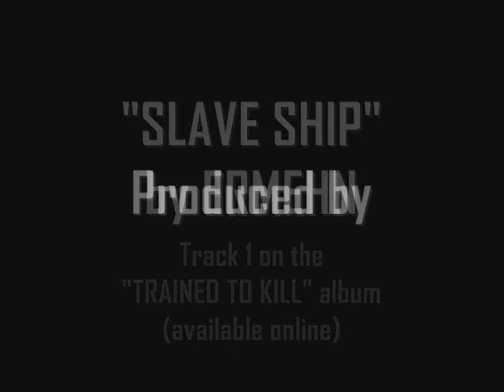ERMEHN - SLAVE SHIP (produced by anonymouz)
• Bass: Stewart Stowers
• Guitar: Christmas Ropati
• All music by: Anonymouz